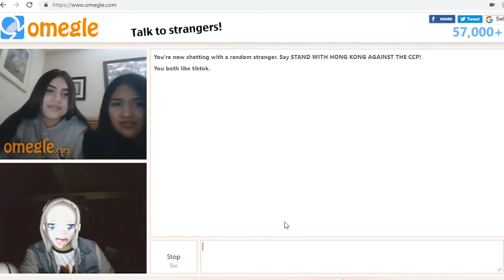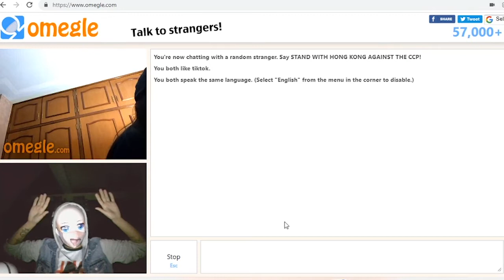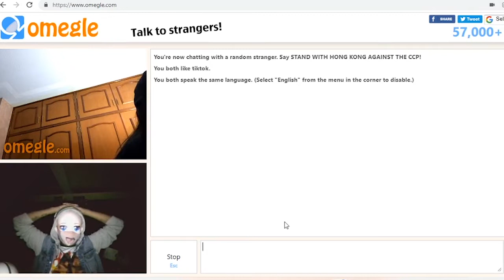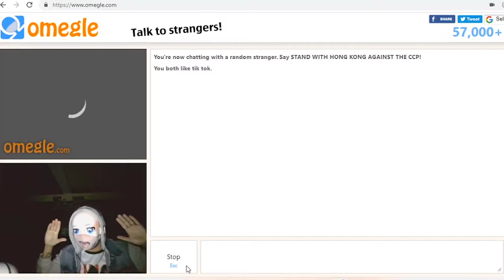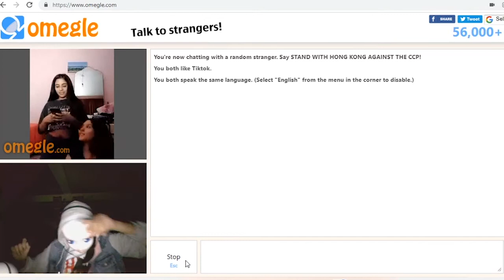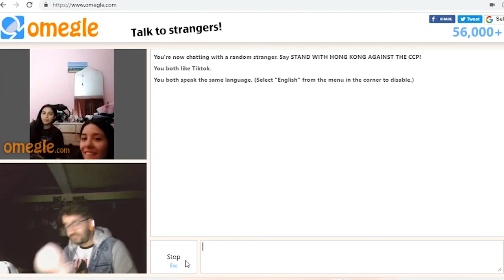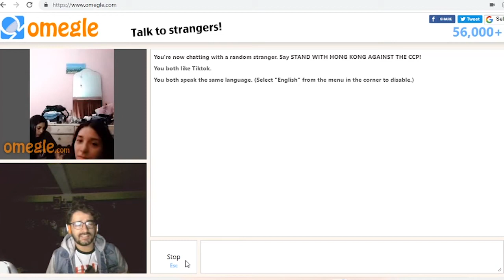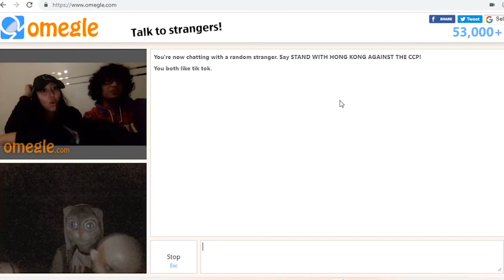Si no me muevo la FBI no me vera